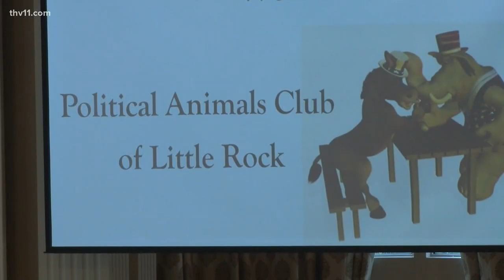Little Rock Mayor wants to transform War Memorial Golf Park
Golf is an ancient game. Two of the city's golf courses are about to be things of the past as well.